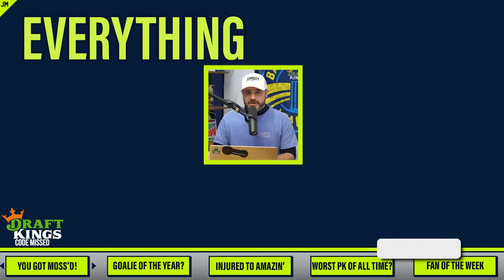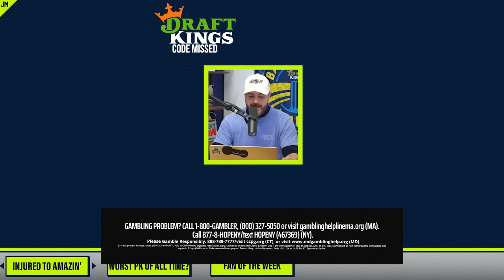A soccer strategy that backfired immediately | Things You Missed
0:00 High school quarterback’s cannon
0:48 Intro music
0:55 Incredible handball goalie
3:06 Insane paddle tennis shot
5:58 Worst free kick ever
8:34 Fan of the Week

Jomboy Media
Midtown Station

21+ (18+ DC/KY/NH/WY). Physically present in AZ/CO/DC/CT/IL/IN/IA/KS/KY/LA(select parishes)/MA/MD/ME/MI/NC/NJ/NY/OH/PA/TN/VA/VT/WV/WY only. Void in ONT/OR/NH. Eligibility restrictions apply. On behalf of Boot Hill Casino & Resort (KS). 1 per new customer. Min. $5 deposit. Min. $5 bet. Max. $200 issued as non-withdrawable Bonus Bets that expire in 7 days (168 hours). Stake removed from payout. Ends 9/1/24 11:59 PM ET.